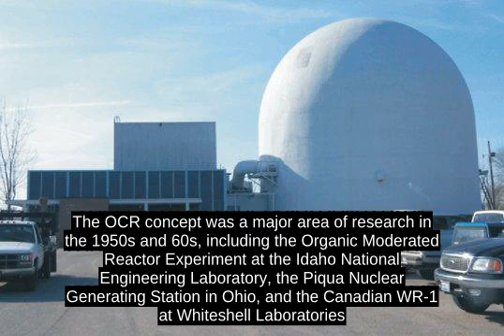Organic Nuclear Reactor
An organic nuclear reactor, or organic cooled reactor (OCR), is a type of nuclear reactor that uses some form of organic fluid, typically a hydrocarbon substance like polychlorinated biphenyl (PCB), for cooling and sometimes as a neutron moderator as well